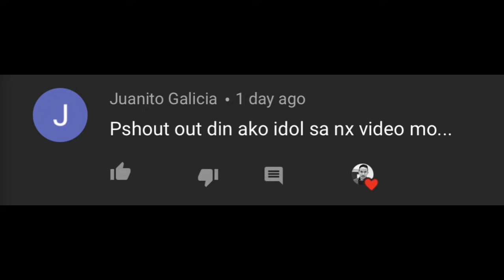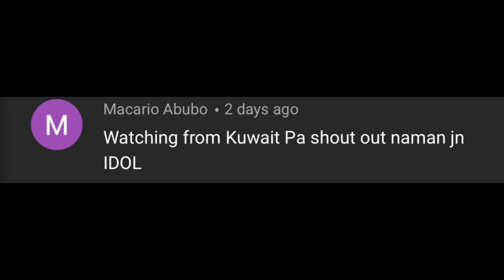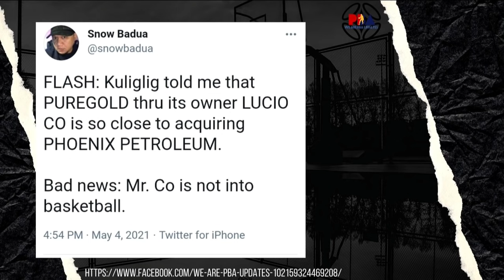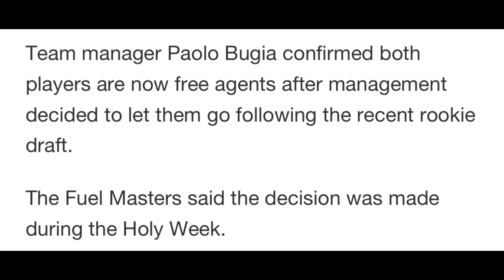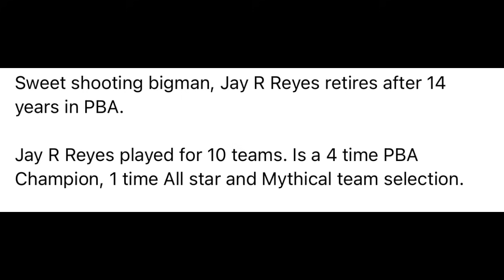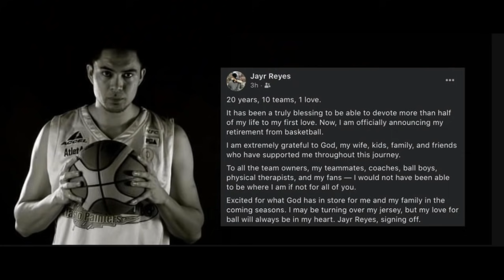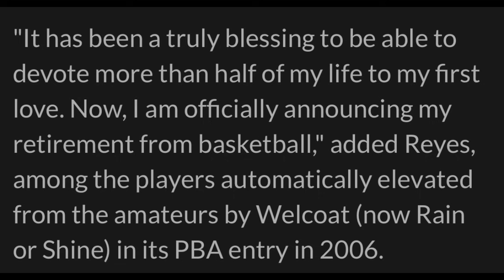JUST IN: BRGY. GINEBRA KING "BIGMAN" NAGRESIGN NA DIN!